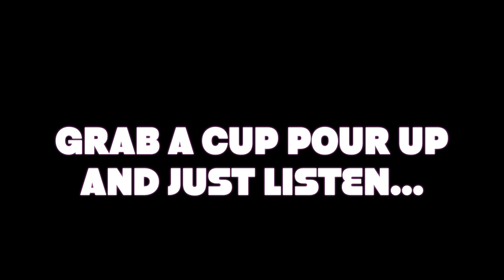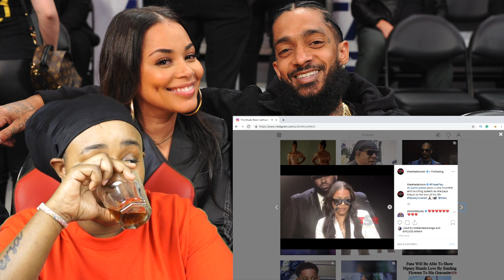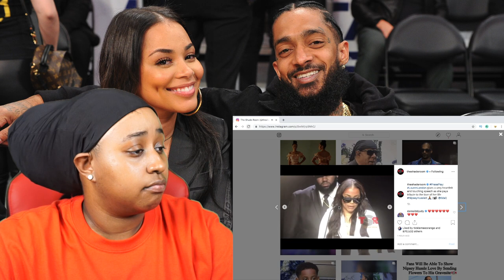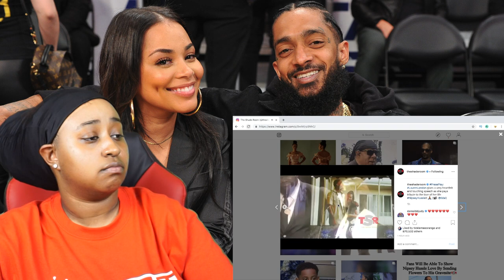The marathon continues RIP King Nipsey Hussle as we reflect on Lauren Londons last words to him...